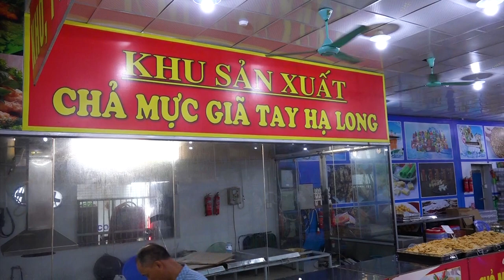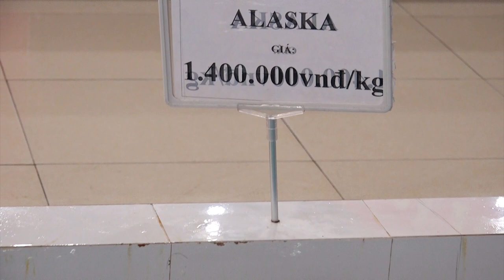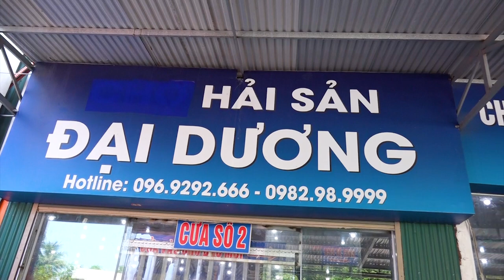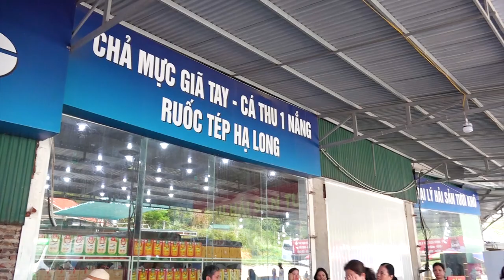Cảnh Đẹp Quảng Ninh